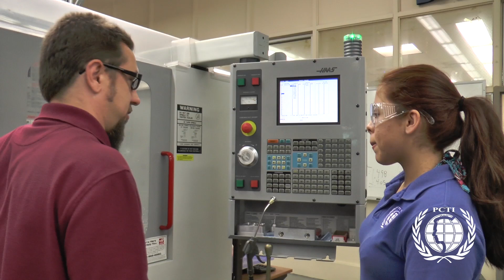PCTI's OPEN HOUSE 2017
Sam Rojas reports from the PCTI Open House.